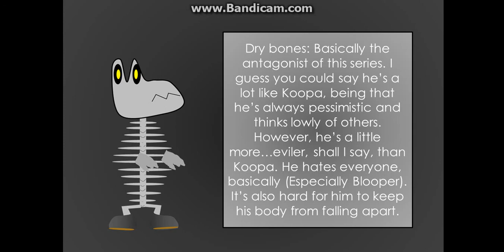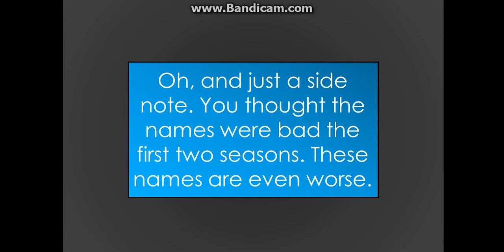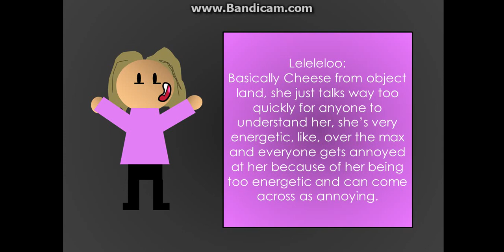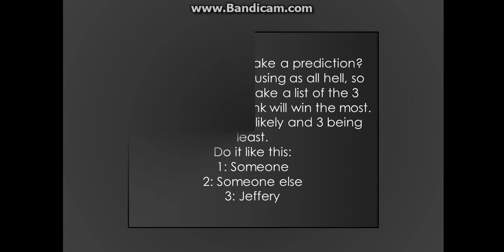Mario Vs Mii: Season 3 (Birthday special, well not really because my Birthday's tomorrow)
Welp, none of you asked for it. Here you go!
Be sure to make your top 3...or don't...I guess...

People who rooted for each person (Yes, I'm a ripoff of Silver, deal with it):

Blooper:
Matija Putica 8910
Heitor Criminal
MinecraftSeaNutButter 5
Silverkoopa888
Awesome Animations /Awesome Gaming/Ayni The Gamer
SubscribeSubscribedUnsubscribe
TDSwaggyBoy
Panda Q

Daisy:
TDSwaggyBoy

Dry Bones:
Jos Warrington
Swiff

Feehb:
MinecraftSeaNutButter 5
SubscribeSubscribedUnsubscribe
TDSwaggyBoy
Panda Q
Trunko2000

Goomba:
Swiff
Heitor Criminal
Crazy insanity Person
xXirate_pirate_13Xx

Leleleloo:

Re3fiauf (Just call him "Ref" and I'll know what you mean):
Silverkoopa888
SubscribeSubscribedUnsubscribe

Rosalina:
Matija Putica 8910
Heitor Criminal
Crazy insanity Person
Silverkoopa888
xXirate_pirate_13Xx
Trunko2000

Roy:
Swiff

Shjv Sry6 (Just call him "Shiv" and I'll know what you mean):

Srac3loj (Just call him "Sracy" and I'll know what you mean):

Tjgolovber (Just call her TJ, and I'll know what you mean):
Matija Putica 8910
Crazy insanity Person
xXirate_pirate_13Xx
Trunko2000

Toadsworth:
Jos Warrington

WAAAAAH!!:
Jos Warrington
MinecraftSeaNutButter 5

Yan-chan...I guess:
Panda Q

Seige on Bowser's Castle: Paper Mario
Dummy!: Undertale